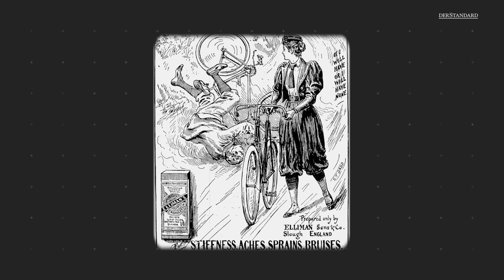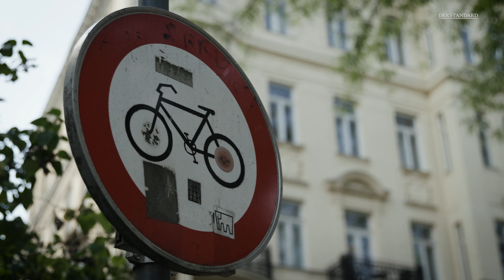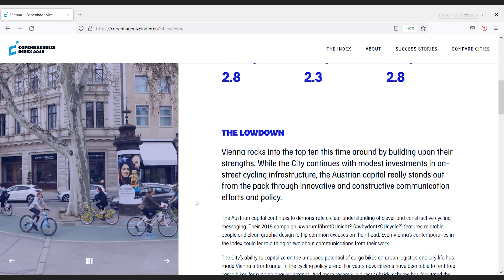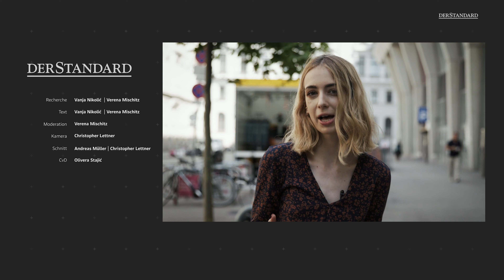Die Geschichte des Fahrrads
Es spielte eine Rolle für den Feminismus, war wesentlich für die Arbeiterinnen- und Arbeiterbewegung und hat die Mobilität revolutioniert: Das Fahrrad.